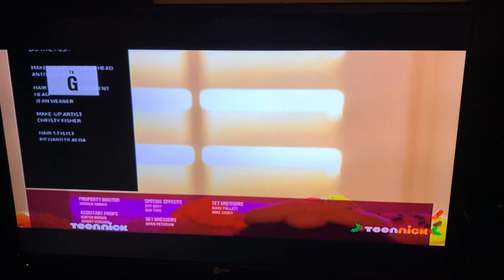TeenNick Split Screen Credits Error (July 25, 2020)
This was taking during Big Time Rush which this error explains why they don’t want to air this show.